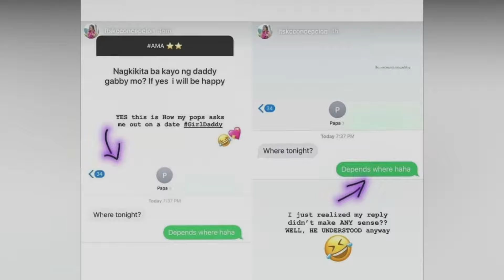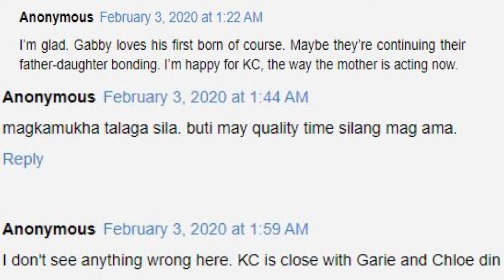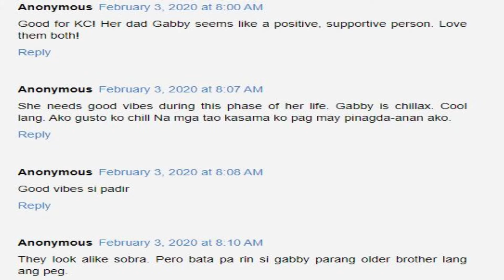KC Concepcion SINITA ang kanyang DADDY Gabby sa pagkain ng Raw Foods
Nagbahagi si KC Concepcion ng video nila ng kanyang Daddy na si Gabby Concepcion na magkasamang mgdidinner.